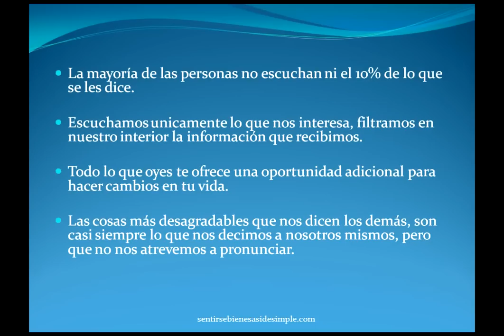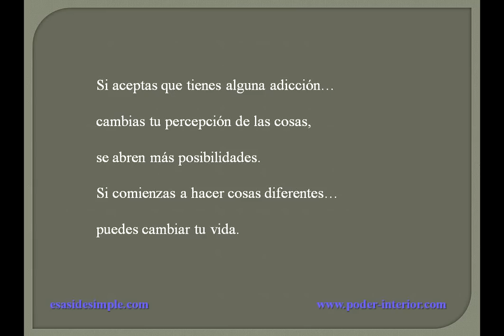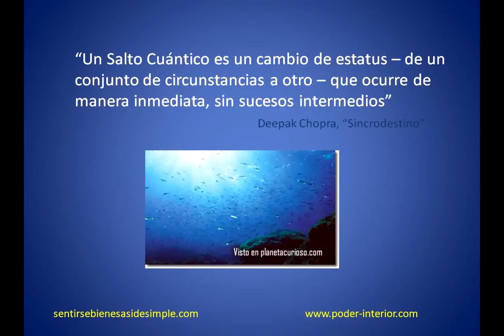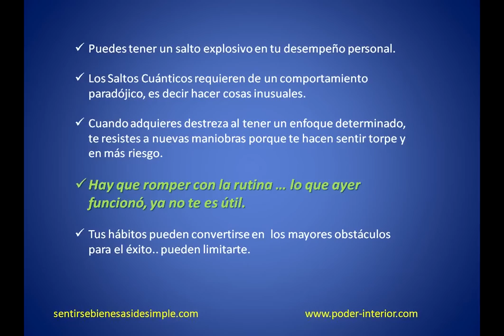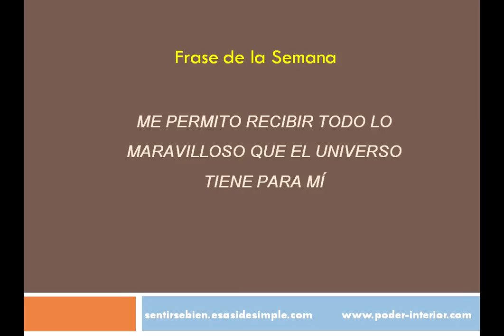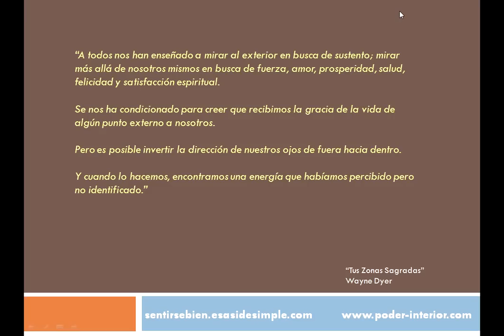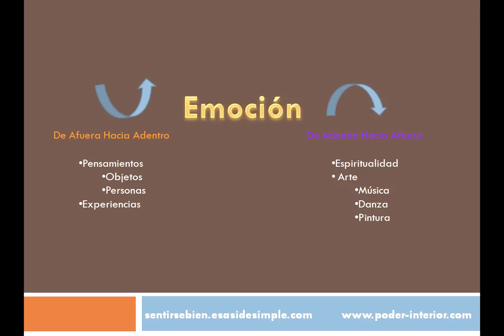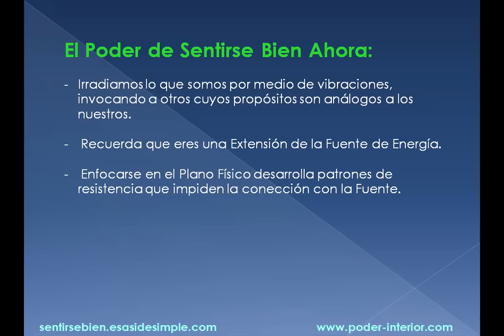Sentirse Bien .. previos 01 a 05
No hay nada mas importante que sentirse bien ! .. es así de simple. Conferencias virtuales de acceso gratuito